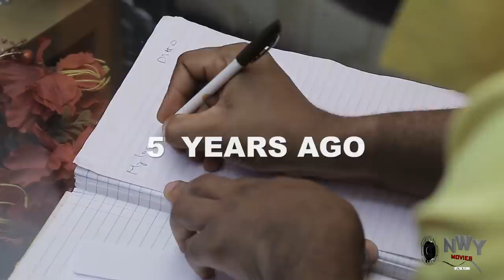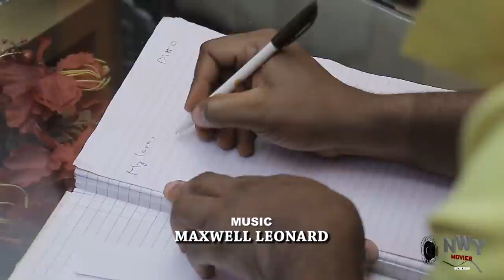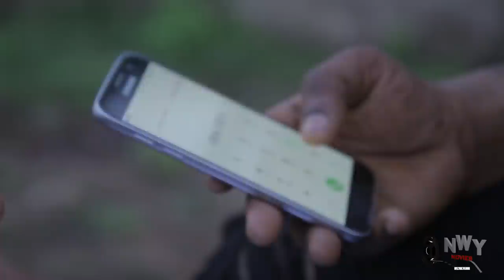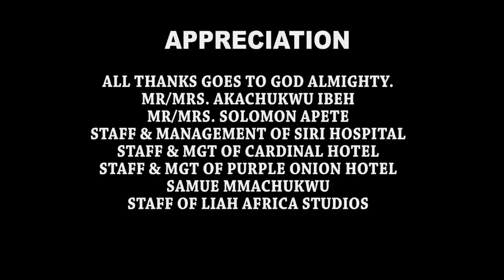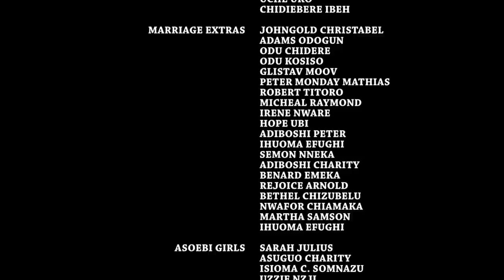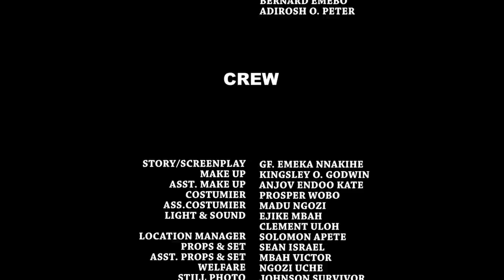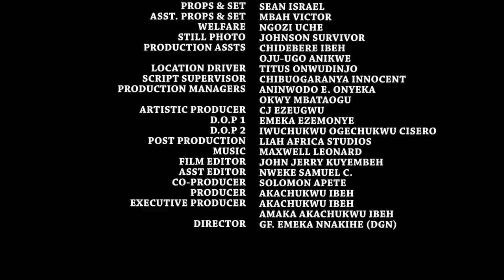D DirtY Girl Dat Was Rejected By D Royal House Later Became D Mother Of D Only Heir - 2022 Nig Movie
MOVIE TITTLE::: D DirtY Girl Dat Was Rejected By D Royal House Later Became D Mother Of D Only Heir

STARRING::: Yul Edchie , Uju Okoli & Isaac

YEAR::2022